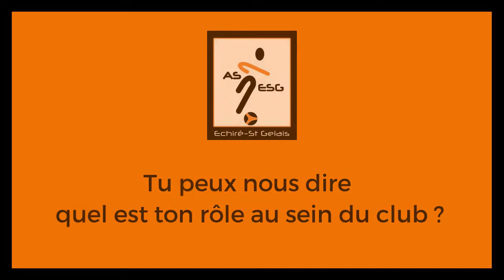ITW Luigi Glombard, nouveau Responsable Technique Jeunes